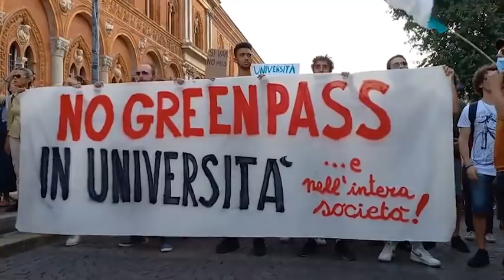Milano, nuovo sabato di proteste contro il Green Pass: il corteo dal Duomo al Tribunale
I manifestanti hanno sfilato davanti all'Università Statale presidiata dalle forze dell'ordine

Centinaia di No Green Pass si sono radunati, come ogni sabato, in piazza Duomo a Milano per protestare contro il certificato verde. Dalla stessa piazza è partito un corteo non autorizzato diretto al Tribunale di Milano, scortato dalle forze dell'ordine in tenuta antisommossa. I manifestanti, tra i quali anche diversi studenti, si è fermato davanti all'Università Statale, anch'essa presidiata dalla Polizia che ne ha vietato l'accesso. ( Ansa - CorriereTv ). Guarda il video su Corriere